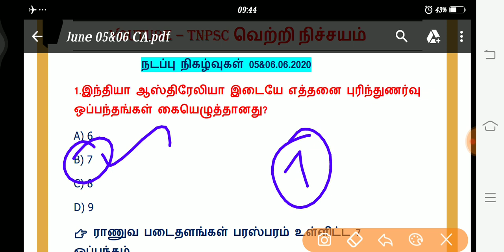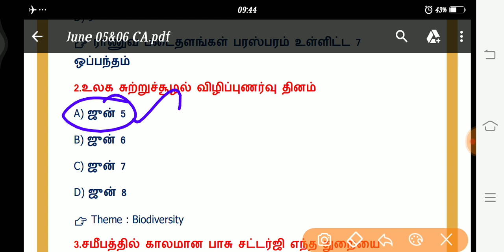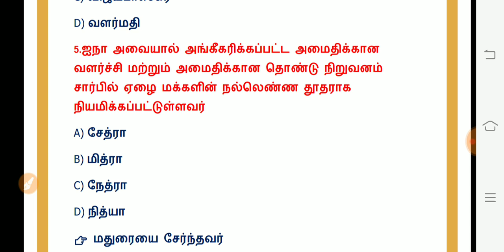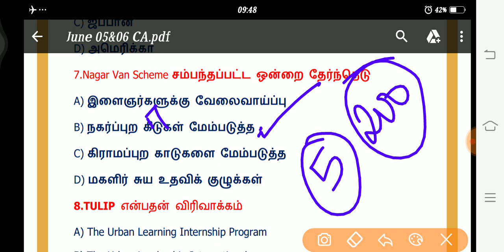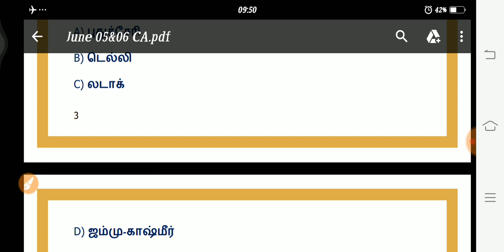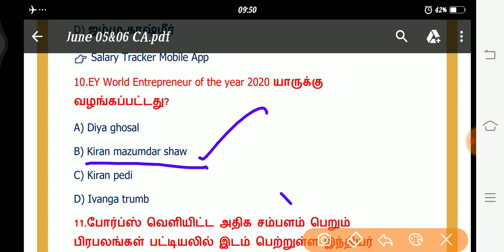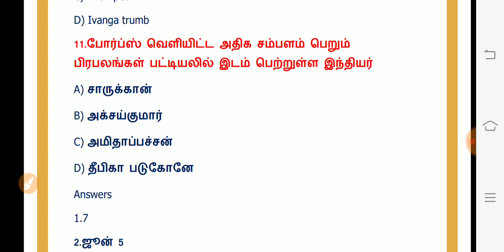Daily Current affairs in tamil | 05&06.06.2020 | June 05,06 2020 | TNPSC | VETRI NICHAYAM CA